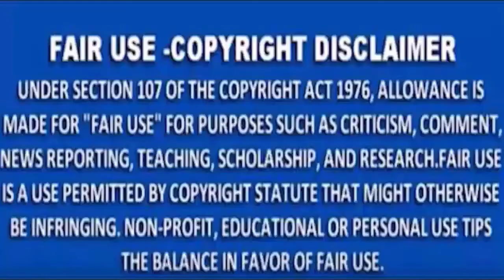MNS NEWS - दुनिया के सबसे बड़े टेलिस्कोप स्काई आई ने नैरो-बैंड इलेक्ट्रोमैग्नेटिक सिग्नल को पकड़ा है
MNSNEWSLIVE# MNS#MNSNEWS NAGPUR दुनिया के सबसे बड़े टेलिस्कोप स्काई आई ने नैरो-बैंड इलेक्ट्रोमैग्नेटिक सिग्नल को पकड़ा है।
10कीदस्तक क्राईम क्राईमपेट्रेल पुलीसडायरी गुमशुदातलाश हत्या रेप बलात्कार अपहरण नागपुर दुनिया के सबसे बड़े टेलिस्कोप स्काई आई ने नैरो-बैंड इलेक्ट्रोमैग्नेटिक सिग्नल को पकड़ा है।